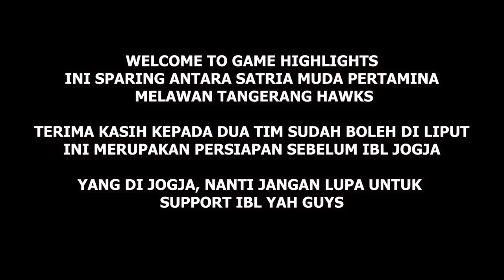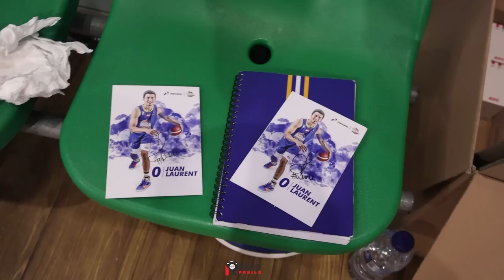GAME HIGHLIGHTS: Satria Muda vs Tangerang Hawks. D Ray & Anthony Cooking / Rick Jackson Masih Jetlag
Game highlights dari pertandingan sparing antara Satria Muda Pertamina melawan Tangerang Hawks Basketball. Disini kita pertama kali melihat pemain asing baru Satria Muda yaitu Rick Jackson. Di konten ini juga kalian bisa melihat sedikit peryaan dari ulang tahun Avan Seputra dan gue sudah ingin mulai menjadi SM Fanatics.

Terima kasih kepada Satria Muda Pertamina dan Hawks Tangerang yang sudah mengizinkan uge untuk meliput game pada hari Sabtu tanggal 20 Mei 2023 lalu. Good luck kepada dua tim menuju ke IBL Seri Jogja.